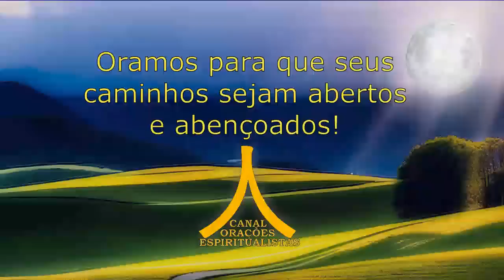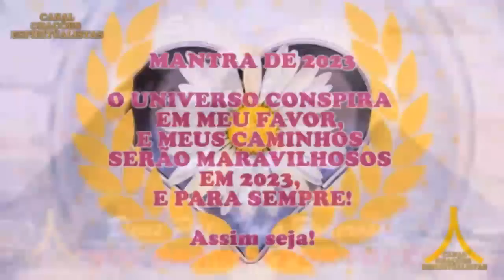Oração da Noite! Proteção com Ave Maria e Pai Nosso! Abrir Caminhos!